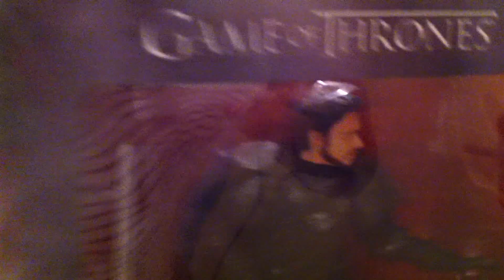Presentes, Pizzas e Comemoração em dobro Niver do Ale - Casal Geek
Aniversário do Ale do Canal Alexandre Gamero "37Aninhos"
Fomos na Pizzaria Marcco Luccio uma delicia, bebi um chopps a mais, mas estava valendo porque comemorei o meu e o niver dele.
Vivaaaaaaaaaaaaaaaaa a vida. Parabéns Alexandre.
Beijokas